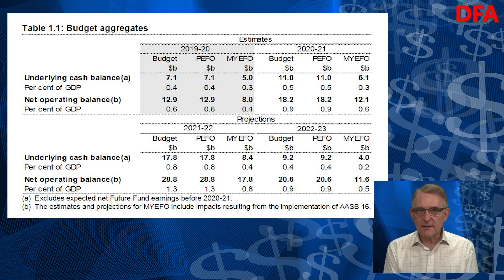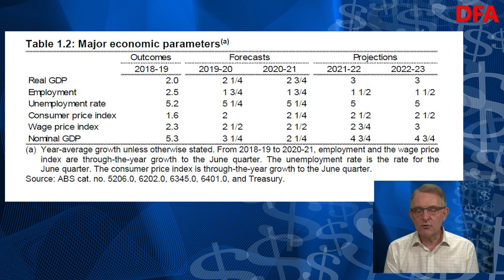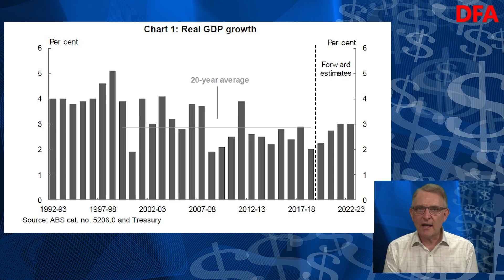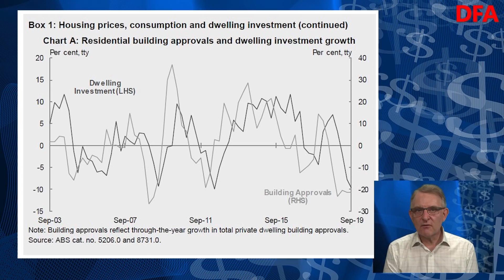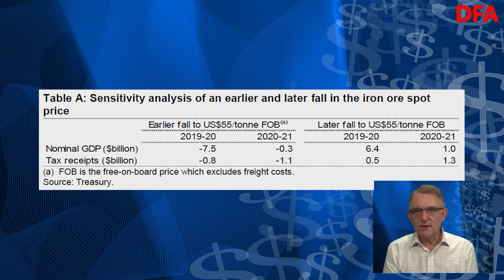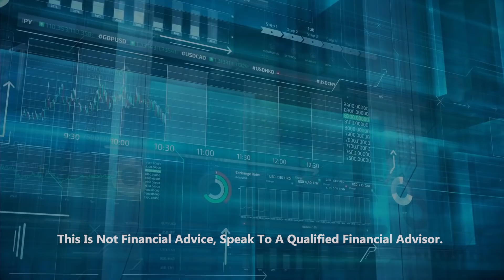Reality Hits The Budget ... Well, Sort Of...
We review MYEFO (Mid-Year Economic and Fiscal Outlook 2019-20.

How will it impact the "Quiet Australians"?